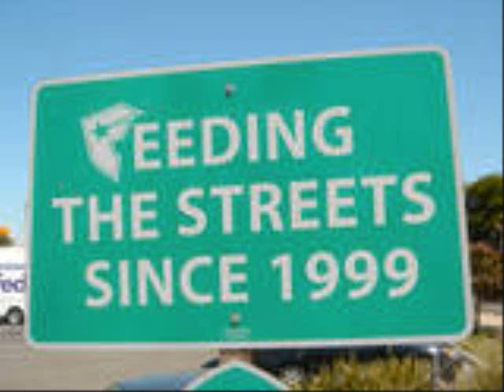Famous Stars Wit Straps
Famous Family